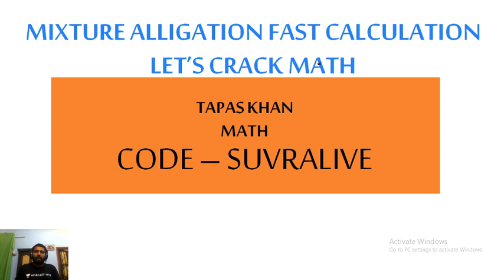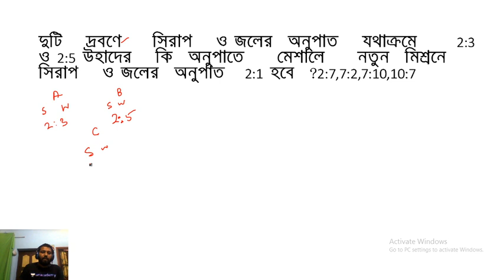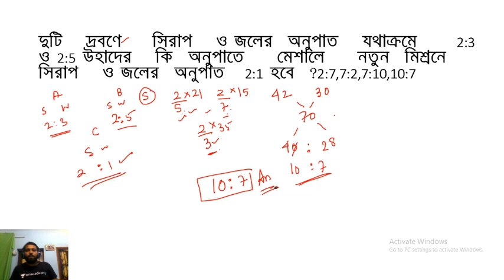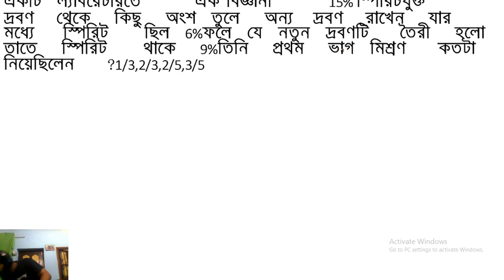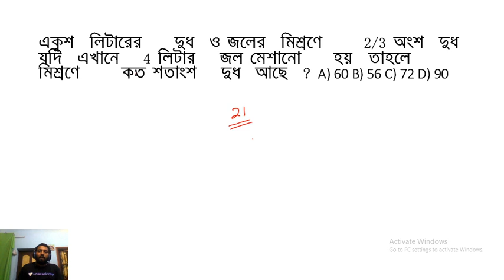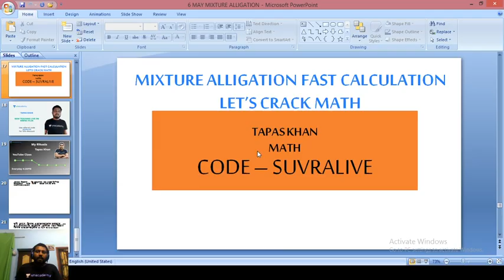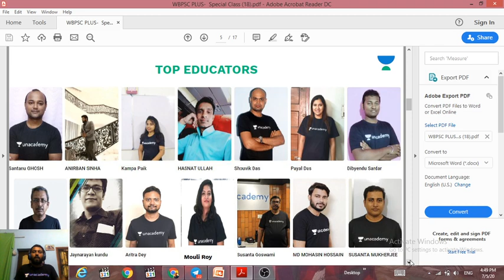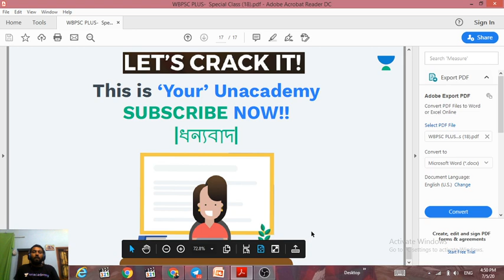FAST CALCULATION | MIXTURE & ALLIGATION | WBP Excise | TAPAS KHAN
In this session, Tapas Khan is going to discuss- MIXTURE & ALLIGATION

Unacademy Subscription Benefits:
1. Learn from your favorite teacher
2. Dedicated DOUBT sessions
3. One Subscription, Unlimited Access
4. Real-time interaction with Teachers
5. You can ask doubts in the live class
6. Download the videos & watch offline
7. Study Material after every Live Class
8. Monthly 4 Mock Test with analysis after every test

10% ছাড়
কোড ব্যবহার করুন:SUVRALIVE
কোডের পরে পরিমাণ: 6300 টাকা
Per Day Average Cost : 17 টাকা